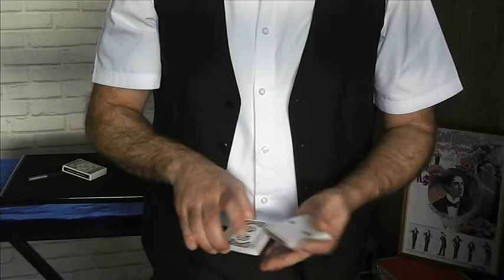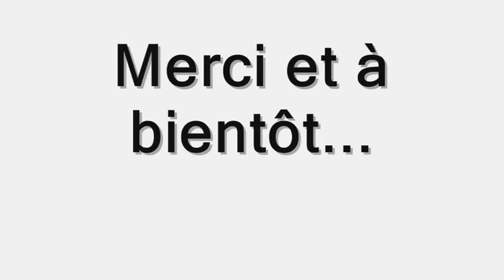S D C